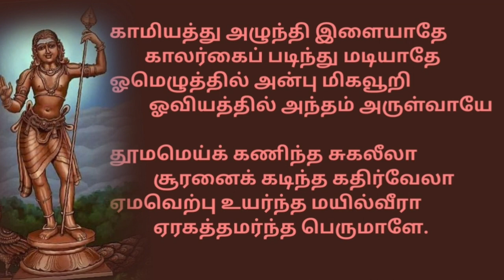சுவாமிமலை திருப்புகழ் விளக்கவுரை Swamimalai Thirupugazh in Tamil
காமியத்து அழுந்தி இளையாதே
        காலர்கைப் படிந்து மடியாதே
ஓமெழுத்தில் அன்பு மிகவூறி
         ஓவியத்தில் அந்தம் அருள்வாயே

தூமமெய்க் கணிந்த சுகலீலா
          சூரனைக் கடிந்த கதிர்வேலா
ஏமவெற்பு உயர்ந்த மயில்வீரா
          ஏரகத்தமர்ந்த பெருமாளே.

வேறு திருப்புகழ்

முத்தைத்தரு பத்தித் திருநகை
அத்திக்கிறை சத்திச் சரவண
முத்திக்கொரு வித்துக் குருபர …… எனவோதும்
முக்கட்பர மற்குச் சுருதியின்
முற்பட்டது கற்பித் திருவரும்
முப்பத்துமு வர்க்கத் தமரரும் …… அடிபேணப்
பத்துத்தலை தத்தக் கணைதொடு
ஒற்றைக்கிரி மத்தைப் பொருதொரு
பட்டப்பகல் வட்டத் திகிரியில் …… இரவாகப்
பத்தற்கிர தத்தைக் கடவிய
பச்சைப்புயல் மெச்சத் தகுபொருள்
பட்சத்தொடு ரட்சித் தருள்வதும் …… ஒருநாளே

thirupugal song download
thirumanam nadakka thirupugal,
Ilanji thirupugal,
thirumanam nadakka padal,
arunaikirinathar,
arunaikirinathar thirupugal,
arunaikirinathar thirupugal in tamil,
arunaikirinathar thirupugal meaning in tamil,
thirupugal vilakkavurai,
thirupugal vilakkam,
thirupugal vilakkam in tamil,
thirupugal meaning,
thirupugal for marriage,
thirupugazh for marriage,
thirupugal for pregnancy,
thirupugal padal for marriage,
thirupugal padal for wedding,
wedding thirupugal,
marriage thirupugal,
thirupugal padal by arunaikirinathar,
viral maran,
thiruchendur thirupugal,
kalyana thirupugal,
thirumanam,
thirumana padalkal,
murugan padalkal,
murugan songs,
murugan songs download mp3,
thirupugal song download,
tamil thirupugal,
thirupugal arunaikirinathar,
Thirumanam nadakka thirupugal,
Thirumana thirupugal,
Arunaikirinathar thirumana thirupugal,
thirupugal for thirumanam,
thirumanam viral maran,
thiruchendur thirupugal for marriage,
marriage thirupugal,
marriage padal,
marriage murugan,
marriage,
thirumanam,
thirumana murugan padal,
murugan songs in tamil,
thirupugal lyrics,
thirupugal lyrics in tamil,
thirupugal lyrics meaning,
thirupugal with lyrics and meaning,
thirupugal with lyrics
thirupugal with lyrics in tamil
thirupugal with meaning,
thirupugal for marriage vilakkam,
thirupugal download for free,
thirupugal arunaikirinathar,
thirumana thirupugal,
thirupugal anbarkal,
thirupugazh,
thirupugal,
thirupugal arunaikirinathar,
ilanji thirupugal meaning,
arunaikirinathar ilanji,
arunaikirinathar thirupugal meaning,
Muthaitharu,
muthai tharu,
viral maran meaning,
viral maran thirupugal meaning,
thirupugal explanation,
thirupugal explanation in tamil,
thirupugal classes,
thirupugal bhajan,
thirupugal bajan,
thirupugal padalkal,
thirupugal in tamil,
thirumana padal in tamil,
thirumana thirupugal padal in tamil,
thirumana thirupugal padal meaning in tamil,
thirumana thirupugal meaning in tamil,
Neelam kol,
Neelam kol thirupugal,
neelamkol megathin,
neelamkol megathin thirumana thirupugal,
neelamkol megathin thirupugal,
thirupugal viral maran for marriage,
thirupugal vilakam,
thirupugal vilakam viral maran,
viral maran inthu,
viral maran ainthu,
viral maran ainthu thirupugal,
viral maran thirupugal,
viral maran thirupugal vilakkam,
viral maran thirupugal vilakkam in tamil,
viral maran thirupugal vilakkavurai,
viral maran thirupugal vilakkavurai in tamil,
viral maran lyrics,
viral maran lyrics in tamil,
viral maran thirupugal lyrics in tamil,
viral maran thirupugal lyrics meaning,
viral maran thirupugal song,
viral maran song,
thirumana pathikam,
thirumana thirupugal,
thirupugal for marraige,
thirupugal for marraige meaning,
viral maran thirupugal for marraige meaning,
viral maran thirupugal for marriage,